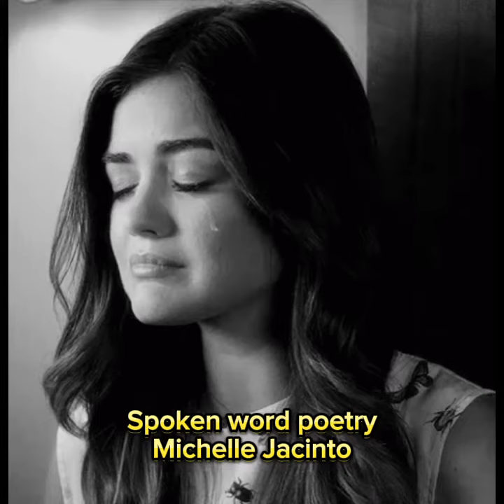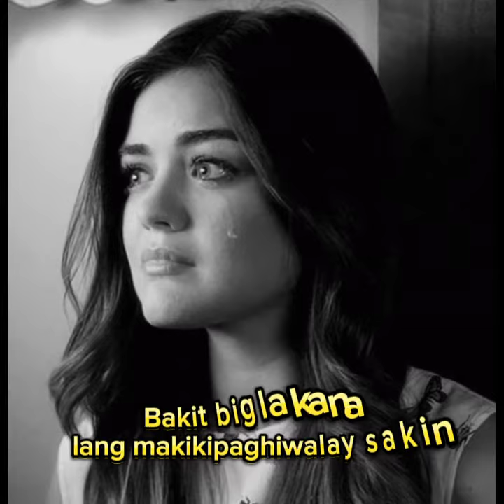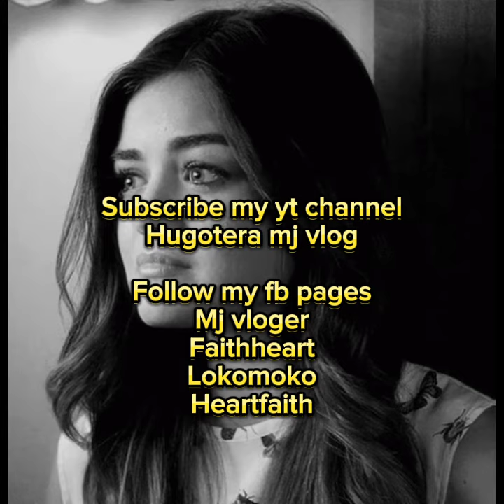Hiwalay spokenwordpoetry heartbroken